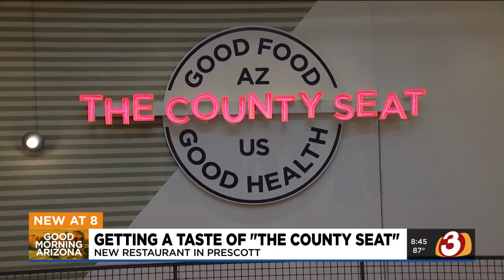Prescott's biggest restaurant was once an empty ballroom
The County Seat aims to be a "hang space" from coffee 'til cocktails.